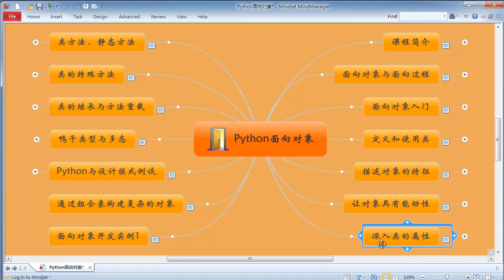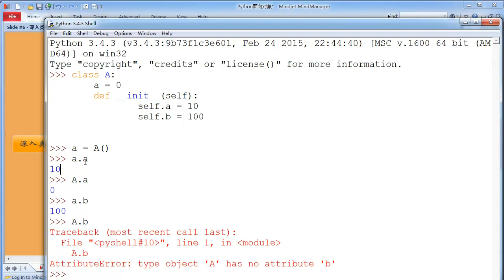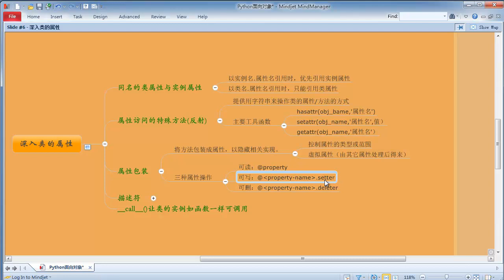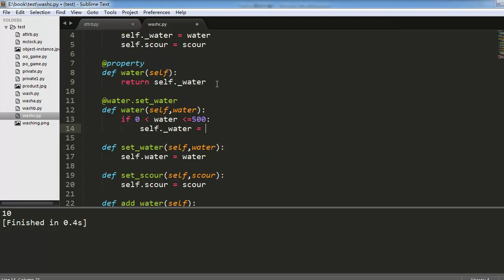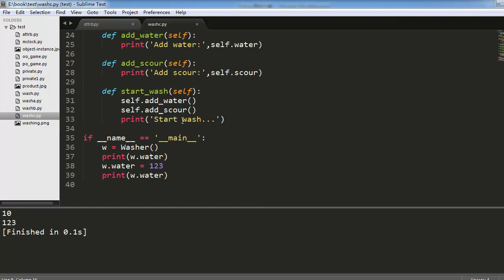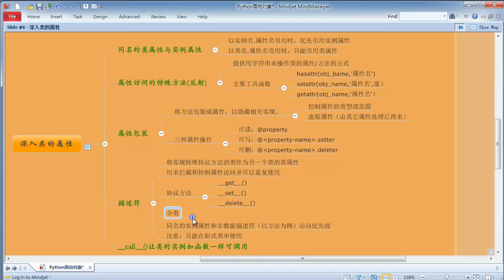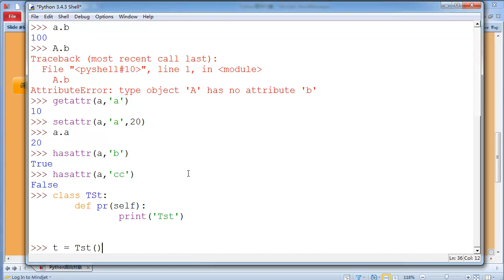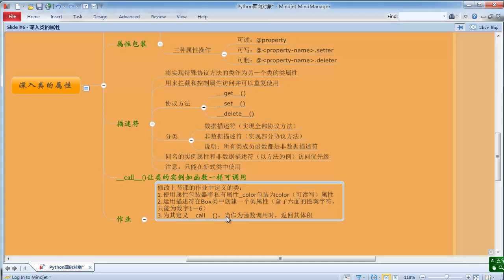Python 面向对象编程7 深入类的属性